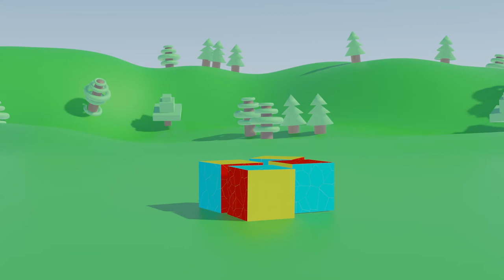War... War never changes